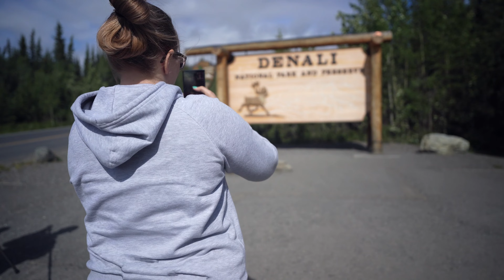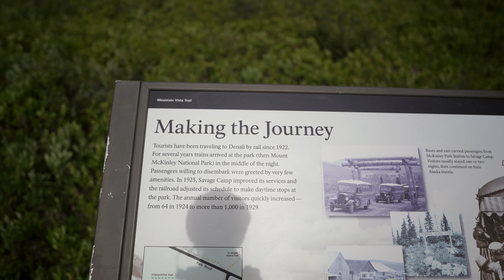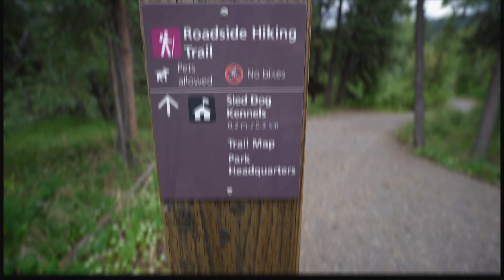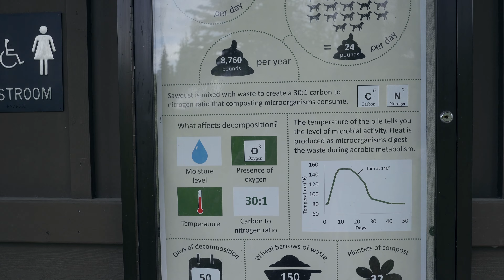Day 2 in Alaska: Denali NP Sled Dogs!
A very eventful day on our second day in AK!

My A camera
My B camera
My lens
My microphone